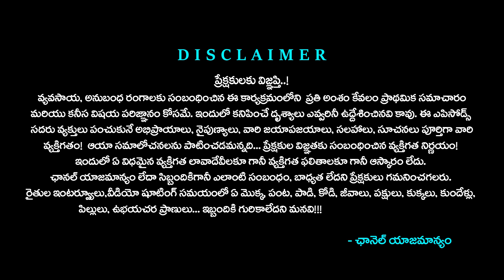Pandem Kollu Feeding Tips | కోడి సజ్జలో ఉన్నప్పుడు ఎలాంటి దాణా ఇవ్వాలి..? Tone Agri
Pandem Kollu Feed Management in Telugu.